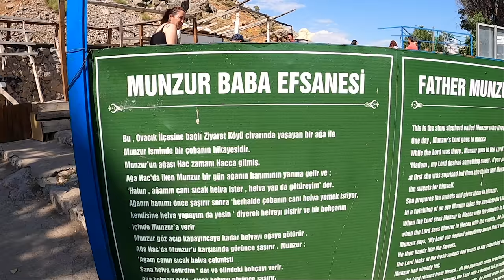Munzur Gözeleri - Tunceli [4K] I Harika Bir Yer! Munzur Baba Efsanesi (Ovacık)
Tunceli'nin en güzel ve en özel yerlerin başında gelen Munzur Gözeleri ya da diğer adıyla Ovacık Gözeleri hem doğal bir güzellik hem de bir inanç yeridir. Buraya yıl boyunca onbinlerce insan gelerek dua eder ve doğada huzur bulur.

Tunceli'nin Ovacık ilçesinde kalan Munzur Gözeleri, aynı zamanda Munzur'un başlangıç noktasını oluşturur. Buradaki onlarca gözelerden fışkıran buz gibi ancak bir o kadar temiz su birleşerek görkemli ve harika bir görüntüye sahip olan Munzur'u oluşturur.

Tunceli'ye geldiyseniz gezi planınızın ilk listesinde yer alması gereken gözeler, aynı zamanda Munzur Baba efsanesine de kaynaklık yapmaktadır. Bu videoda sizlere Munzur hakkında bilgiler vermekle birlikte bu muhteşem doğa harikasından kısa görüntüleri 4K kalitesiyle aktarmaya çalıştım.

Ayrıca Tunceli'ye ait birçok güzel görüntüyü kanalımızdan seyredebilirsiniz. Tunceli videoları için